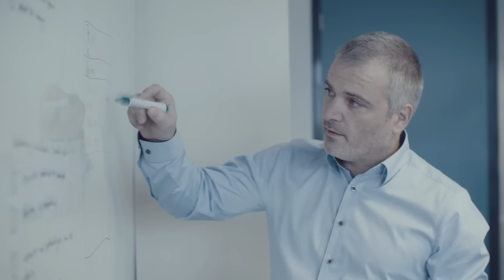Geonius - De gewoonste zaak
Geonius is een innovatief multidisciplinair ingenieursbureau met enthousiaste werknemers. Benieuwd naar Geonius? Bekijk  dit filmpje en leer meer over de mensen en kernwaarden van onze organisatie.